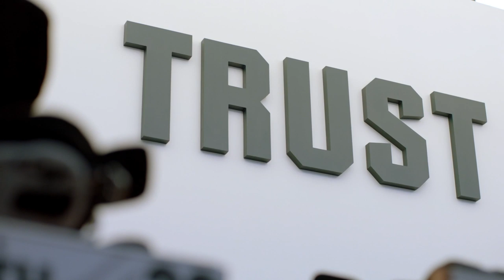How Eagles' Tight End Zach Ertz made NFL History!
After setting an NFL record for Tight End receptions last season, Zach Ertz has struggled so far this year as a marked man. The Eagles hope the return of DeSean Jackson from injury can open up the field for Ertz.

Watch Philadelphia Eagles: All or Nothing on Amazon Prime Video now.